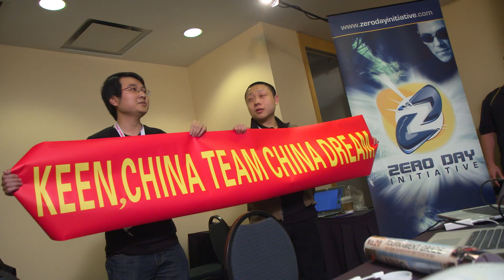HP Pwn2Own: Keen Team exploits Safari and Flash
Researchers from Keen Team discuss their winning exploits against Apple Safari and Adobe Flash at Pwn2Own 2014.